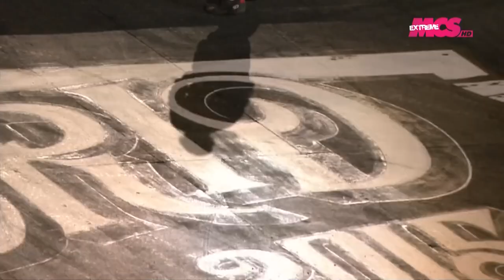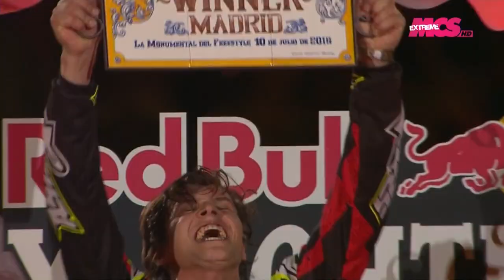Tom Pagès remporte les Red Bull X Fighters de Madrid